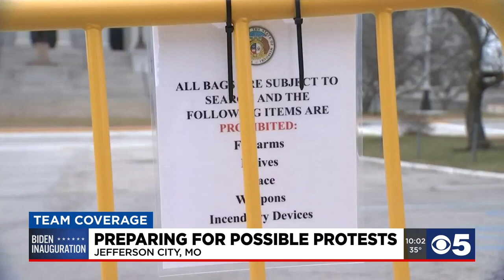Kansas, Missouri capitol buildings prepare for possible protests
After the assault on the U.S. Capitol, Washington D.C. and state capitols around the country are on high alert.